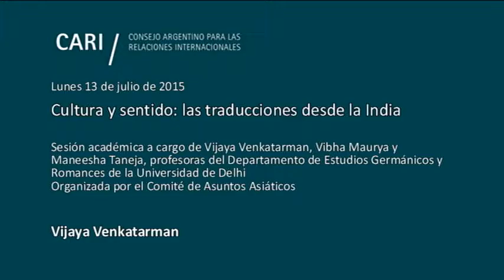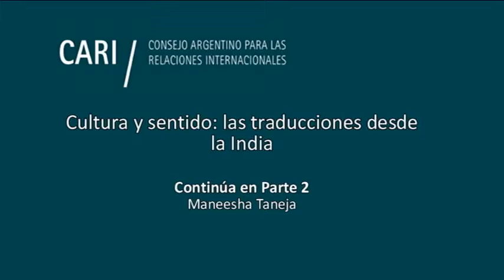Cultura y sentido: Las traducciones desde la India - Vijaya Venkatarman PARTE 1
Cultura y sentido: las traducciones desde la India

Sesión académica a cargo de Vijaya Venkatarman, Vibha Maurya y Maneesha Taneja, profesoras del Departamento de Estudios Germánicos y Romances de la Universidad de Delhi, organizada por el Comité de Asuntos Asiáticos

Vijaya Venkatarman Realizó sus Maestrías y posteriormente su Doctorado en Español en la Universidad Jawaharlal Nehru de Nueva Delhi. Es Profesora en el Departamento de Estudios Germánicos y Romance de la misma universidad. Su trabajo de traducción le ha permitido abordar la obra de Augusto Roa Bastos y Gabriel García Márquez. También realizó traducciones de textos del catalán al hindi

Vibha Maurya Licenciada en Filología Hispánica por el Instituto Estatal Pedagógico de Lenguas Extranjeras de la URSS (1976). Posee una Maestría en Estudio Comparado español–ruso en la Universidad de Delhi (1982). Realizó su Doctorado en Literatura latinoamericana del siglo XIX en la Universidad de La Habana, Cuba (1986). Es Profesora del Departamento de Estudios Germánicos y Romance de la Universidad de Delhi desde 1978. Ha sido también Profesora del Centro de Estudios Españoles, en la Escuela de Lenguas de la Universidad Jawaharlal Nehru en Nueva Delhi (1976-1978) y también en el Departamento de Español del Central Institute of English and Foreign Languages en Hyderabad, India (1988-89). Publicó la traducción al hindi de El Ingenioso Caballero Don Quijote de la Mancha – libro I y II (Don Quijote: La Mancha ke Shoorvir ki Gatha – Pratham aur Dwitiya Bhag), de Miguel de Cervantes Saavedra, publicado por la Editorial Parable International, Nueva Delhi, 2015

Maneesha Taneja Realizó sus Maestrías y posteriormente su Doctorado en Español en la Universidad Jawaharlal Nehru de Nueva Delhi. Su tesis fueron: "Teorías de la traducción literal: el caso de la familia de Pascual Duarte" y "Versión comentada en hindi de Cien años de soledad: práctica y problemas de las traducciones literales". Es Profesora del Departamento de Estudios Germánicos y Romance de la Universidad de Delhi desde 1997. Tradujo al hindi textos de Pablo Neruda y Gabriel García Márquez, entre otros